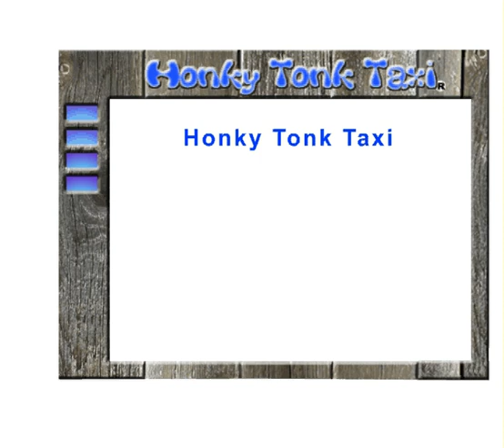Honky Tonk Taxi # 2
Here is the second short.
Soon I will be adding the scenes from the episode that aired on Dallas cable Access TV.